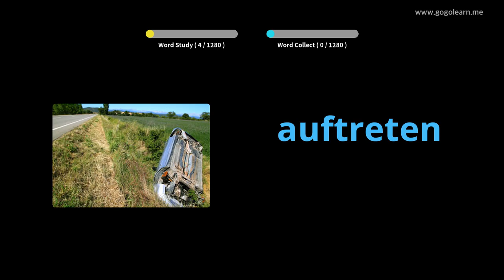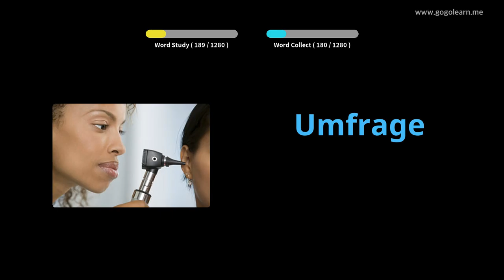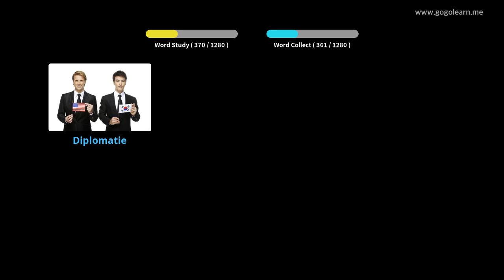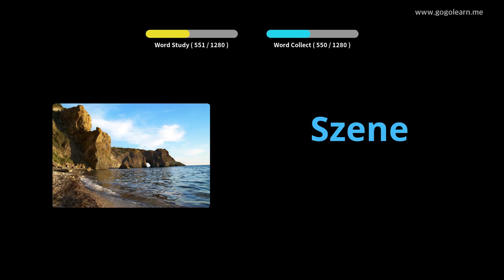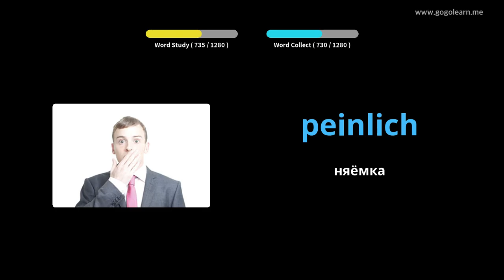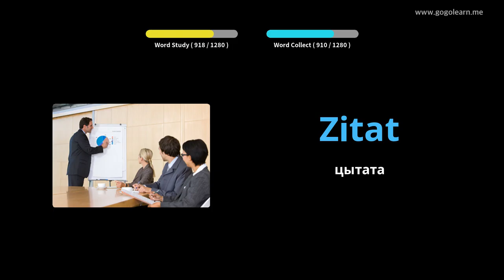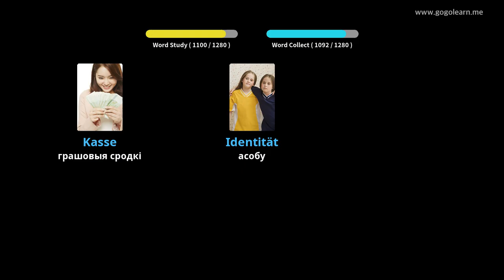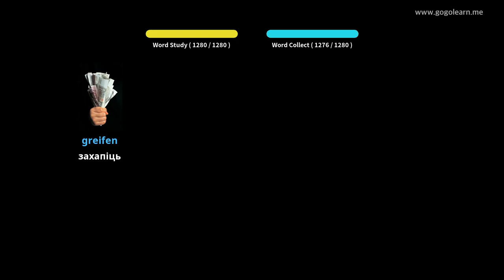Вывучайце Нямецкі праз фатаграфіі | Нямецкі лексіка Студэнт | Golearn